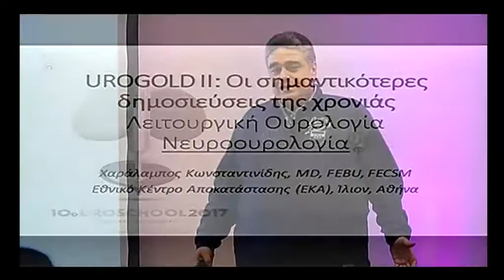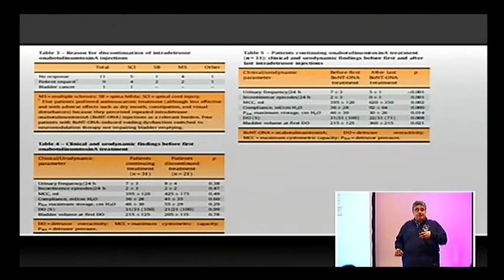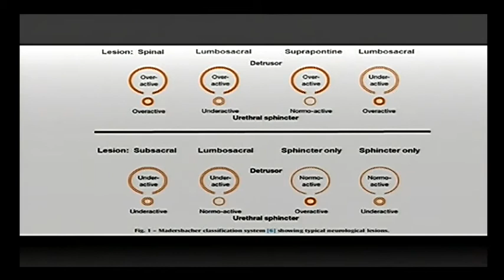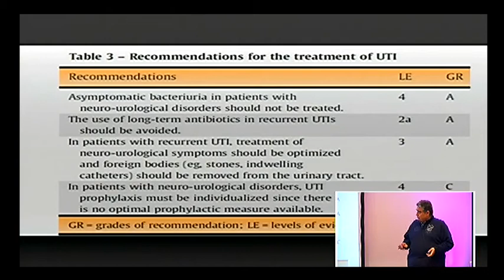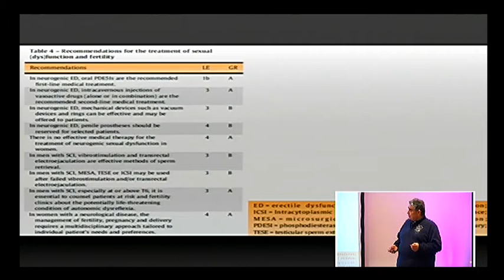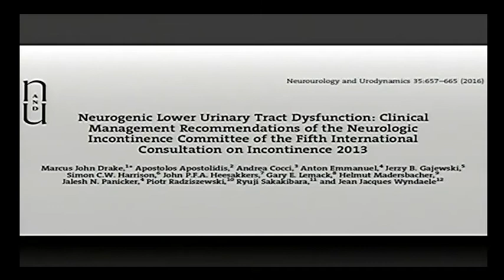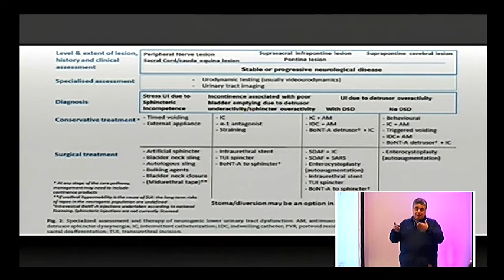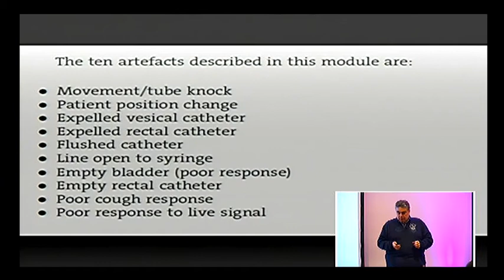UroGold II - Νευροουρολογία | Χ.Κωνσταντινίδης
Η λειτουργική Ουρολογία στα καλύτερά της. Κάθε κεφάλαιο είναι σημαντικό για τον Ουρολόγο και τα νέα είναι πολλά. 4-5 πρόσφατες δημοσιεύσεις θα αναλυθούν από κάθε ομιλητή ο οποίος  συγχρόνως θα προτείνει τρόπους εφαρμογής της νέας γνώσης ώστε να βελτιωθεί η ούρηση των ασθενών και η συνολική υγεία τους.

UroGold II: Οι σημαντικότερες δημοσιεύσεις της χρονιάς - Λειτουργική Ουρολογία
Ομιλία: Νευροουρολογία
Συντονισμός:  Φραγκίσκος Σοφράς, Απόστολος Αποστολίδης
Ομιλητής:  Χαράλαμπος Κωνσταντινίδης